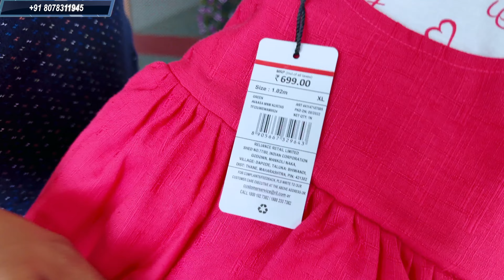Garments Tag special Retail Price Tag Raintech Software 2023